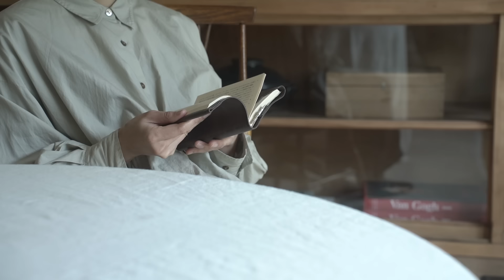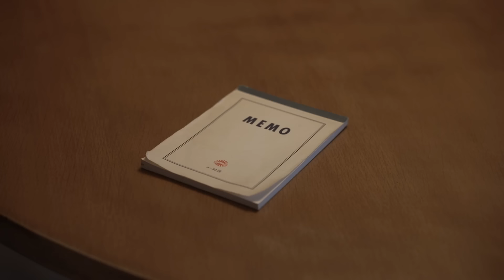田舎に移住して最も大変なこと｜雨の休日の過ごし方｜The hardest thing about moving to the countryside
一人で実家に帰省してきました。気温や天気が不安定な季節の変わり目、気分が沈む日の私の過ごし方のご紹介。
I returned home alone. The change of seasons, when the temperature and weather are unstable, Introducing how I spend my days when I feel down.
※字幕はCCボタンにて設定お願い致します。
*Please set subtitles using the CC button.

楽天ルーム、少しずつ更新しております○

松野屋　THREAD-LINE キャンバスフラットショルダー

【buruの余談｜Digression】
この映像記録は約1ヶ月前のこと。
タイムラグ、ご理解のほどよろしくお願いいたします。
僕も東京遠征があったため１ヶ月間、
妻と会わない日々を過ごしていました。

この頃、「移住」に関して前向きに考えていたことは
どこか少しずつ後退していき、
改めて考えていかないといけない気持ちが増えてきました。

１度きりの人生どう楽しむか、自分たちにあった暮らしは
どこにあるのか、模索していきたいと思います。

古道具と暮らしが好きな夫婦二人がスローライフを求め
田舎に移住した映像の記録です。

A couple who like old tools and living seek a slow life
It is a video record of moving to the countryside.

・パソコン：MacBook Pro M1
・カメラ：Sony α7ⅲ